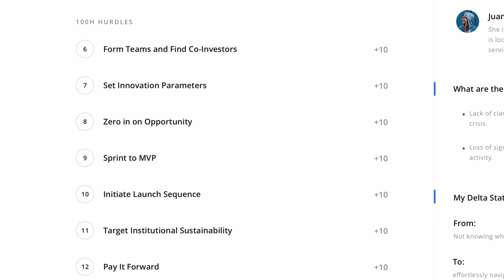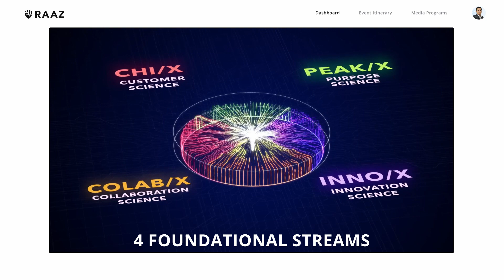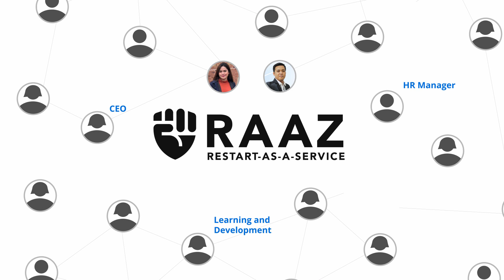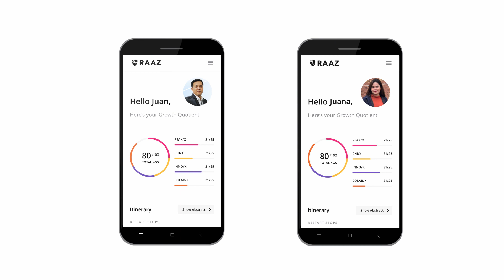RESTART.PH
Restart our people to restart our companies and teams to restart community and country.